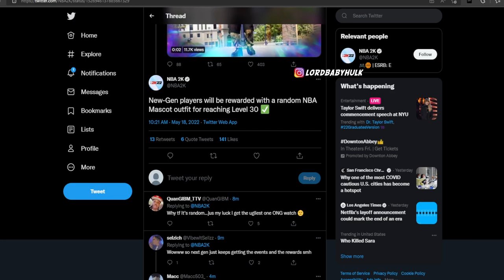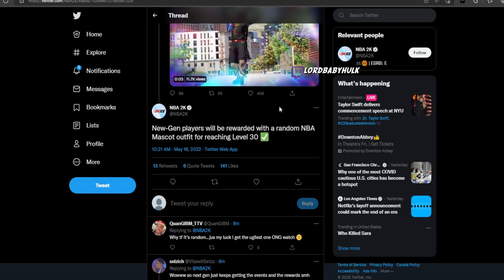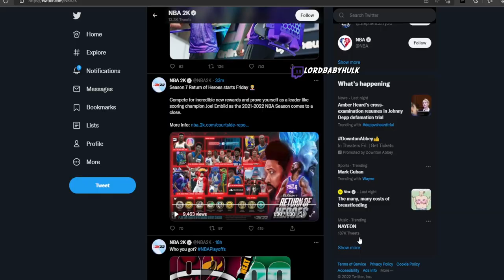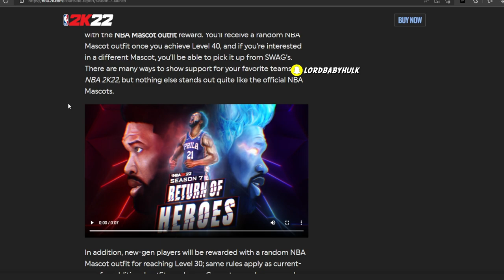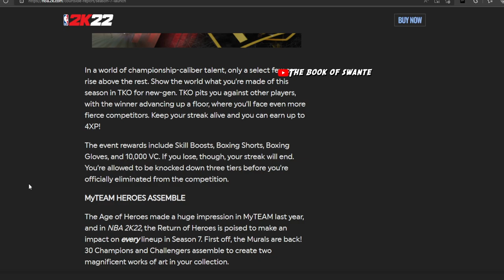NBA2K22 SEASON 7 FIRST JETPACKS & NBA MASCOTS GAMEPLAY NBA 2K22 😱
All season 7 rewards, this looks crazaay

NBA 2K22 SEASON 7 FIRST JETPACKS & NBA MASCOTS GAMEPLAY NBA2K22

Season 7 Return of Heroes starts Friday 🦸 Compete for incredible new rewards and prove yourself as a leader like scoring champion Joel Embiid as the 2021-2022 NBA Season comes to a close.